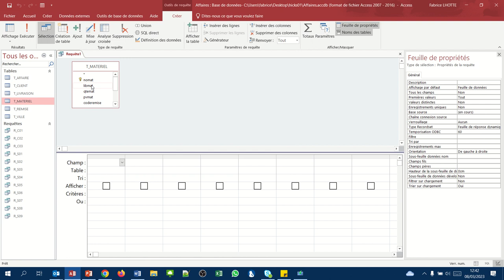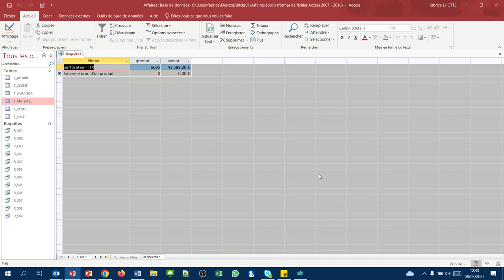Requête avec plusieurs critères et le joker * (Requête QBE Access004)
Trouver les produits dont le nom commence par perforateur et dont le prix de vente est supérieur ou égal à 10000€